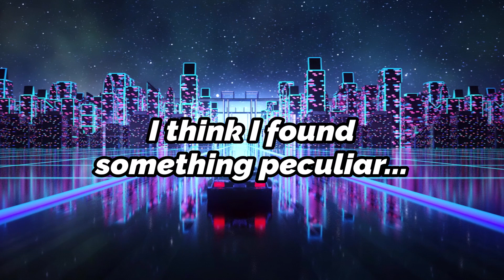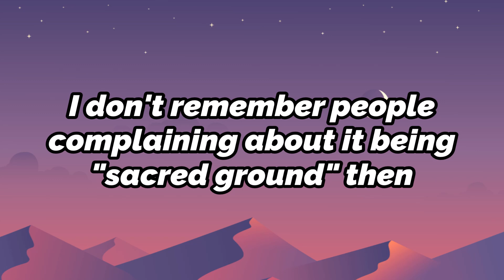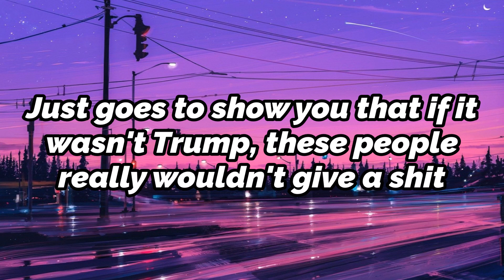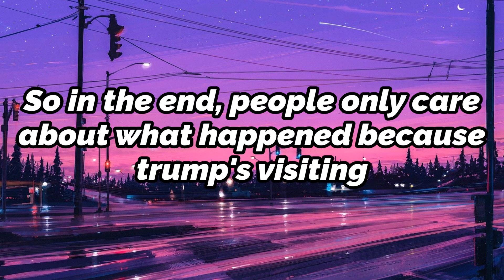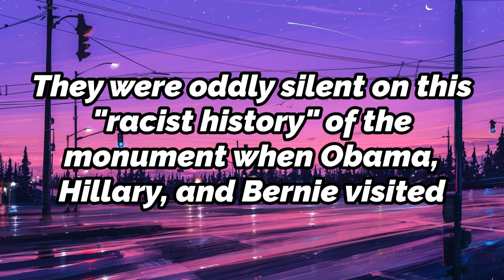Protesters vs Mount Rushmore (Protests 2020 Independence Day)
The protesters seem to care so much about the history of mount Rushmore and the "racism" that surrounds it, but where was this energy when Bernie Sanders visited it? or Hillary Clinton? Or Obama?? Oh yeah, because they would only give 2 fucks about the "terrible" history of it when it comes to Trump visiting it,

And the left has the audacity to call it a "rally of white supremee" when in reality, native Americans are performing traditional dances there. That's a pretty weird characteristic of a white supreme rally

What is CHAZ/CHOP? Previously known as the Capitol Hill Autonomous Zone, CHAZ is a zone where the Seattle City police precinct used to be before it was overrun by anti-cop protesters on the week of June 9th.

it initially was meant to be an Autonomous Zone (where the area is self-sustainable or without need for donations from outside sources), but the occupants released that nobody knew how the grow crops (couples with a bunch of other reasons) which lead to the "Autonomous Zone" part being changed.

Other attempts at making Autonomous zones across the U.S. has proven to be failures, even in Portland. And while people (including journalists) were being robbed, assaulted, and/or threatened, the Mayor of Seattle turned a blind eye, calling it a "Summer of Love" event rather than a gathering of far-left extremists that are ANTIFA.

New attempts are currently being made to make a "Black House Autonomous Zone" near the White House. Videos about antifa are usually about "antifa vs armed citizens", the antifa autonomous zone, and more.

Channels like Memeology 101, Diesel Patches, and more are part of a new wave of commentator youtubers that began gaining traction in 2018. This new style of commentary videos combines commentary with politics, and considering the political climate right now, this is what we need most.

Especially with the length that the BLM protests have been reaching, it's more important than ever that we have channels like these giving perspective on politics in a new-ish way

On here, I specialist in commentary videos about politics and twitter/youtube drama. I upload daily for the most part, and am basically uploading stuff like SJW compilations, 2020 election updates, politics in general, etc. Also updates on Chaz/Chop and the BHAZ (black house autonomous zone)